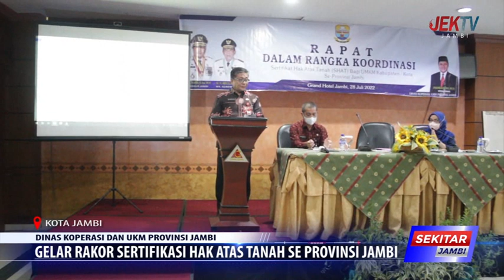GELAR RAKOR SERTIFIKASI HAK ATAS TANAH SE PROVINSI JAMBI